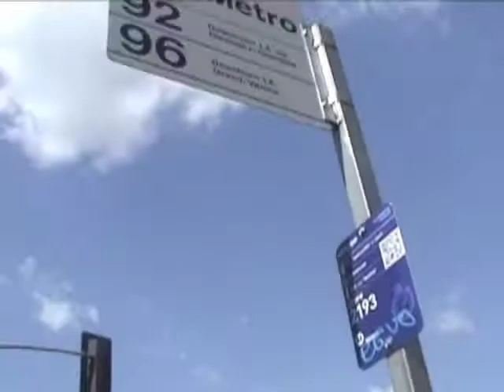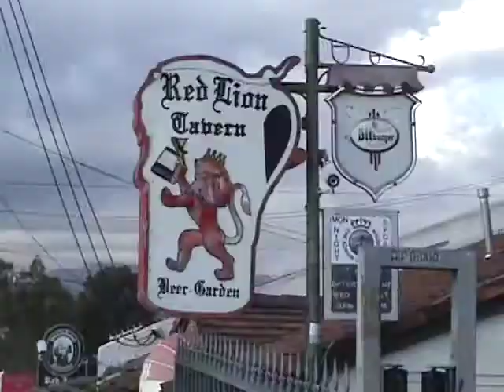TS & The Past Haunts "Gone & Goner" (OFFICIAL Music Video - taken from Gone & Goner)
Planned/Directed by Heather Bray Heywood & Edited by Ryan Parmenter